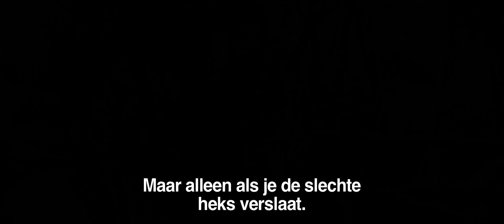Oz The Great and Powerful | Officiële Trailer | Full Official Trailer | Dutch Sub HD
Bekijk nu de officiële volledige trailer van een nieuw en magisch Disney avontuur:
"Oz The Great and Powerful". Ontdek de geschiedenis van L. Frank Baum's 'the Wizard of Oz'.

HET VERHAAL
Disney's fantastisch verhaal "Oz The Great and Powerful", geregisseerd door Sam Raimi, vertelt het verhaal van L. Frank Baum's geliefde personage 'the Wizard of Oz'. Wanneer Oscar Diggs (James Franco), een obscure goochelaar uit het circus met een dubieuze ethiek, weggeblazen wordt uit het stoffige Kansas naar het levendige Land van Oz, denkt hij dat hij in de hemel is terechtgekomen. Tenminste tot hij de drie heksen, Theodora (Mila Kunis), Evanora (Rachel Weisz) en Glinda (Michelle Williams) ontmoet, die niet helemaal overtuigd zijn dat hij de fantastische grote tovenaar is die iedereen had verwacht. Oscar wordt tegen zijn wil meegetrokken in de problemen die het Land van Oz en de inwoners kennen, waardoor hij moet ontdekken wie goed of slecht is voor het te laat is. Oscar gebruikt zijn magische kunsten en probeert een grote en machtige tovenaar te worden, en tegelijkertijd ook een beter mens.

Met James Franco, Mila Kunis, Rachel Weisz, Michelle Williams en Zach Braff. Geregisseerd door Sam Raimi (Spider-Man). "Oz The Great and Powerful" draait vanaf 14 maart 2013 in de Nederlandse bioscopen en vanaf 13 maart 2013 in België.